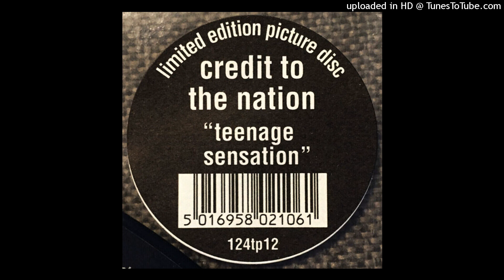Credit To The Nation - Teenage Sensation (12Mix)